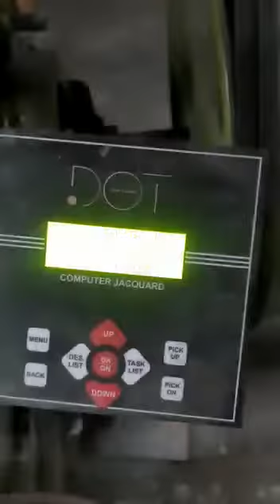DOT ELCTRONICS JACQUARD WITH POWER LOOMS | BEST QUALITY JACQUARD | ELECTRONIC JACQUARD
Wide range of Models 576, 672, 960, 1248, 1440, 1536 hooks
Suitable for most jacquard weaving application such as trademarks, ties, decorative fabrics, curtain cloth, sofa cloth, bedclothes and clothing fabrics, sarees, rugs, dari, carpets, throws & Cushion covers etc.

Address: Plot No.E-461,Laxmi Textile Park, Laxmiwilla Gate No.4, GIDC, Sachin, Surat, Gujarat 394230